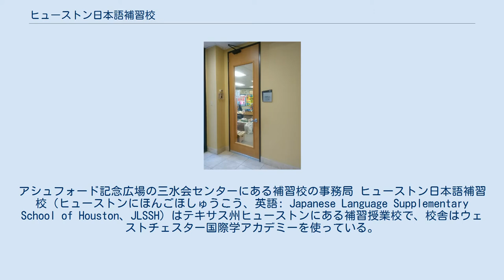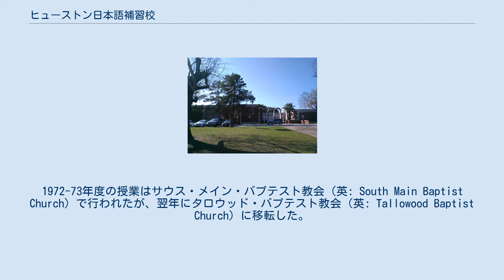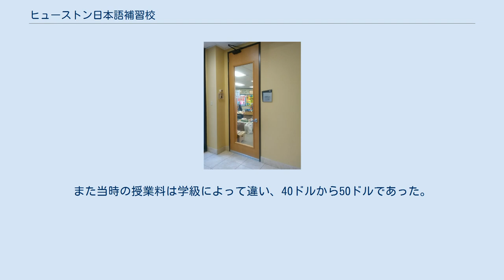ヒューストン日本語補習校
アシュフォード記念広場の三水会センターにある補習校の事務局 ヒューストン日本語補習校（ヒューストンにほんごほしゅうこう、英語: Japanese Language Supplementary School of Houston、JLSSH）はテキサス州ヒューストンにある補習授業校で、校舎はウェストチェスター国際学アカデミーを使っている。
事務局はアシュフォード記念広場の三水会センターにある。
学校はヒューストン日本語教育振興会によって運営され、5歳から18歳の日本語話者に対し授業を行う。
生徒の多くはアメリカに仮寓している。
 補習校は1972年に設立され、当時の目的はヒューストン駐在の会社員の子供に3年から5年の日本語による補習教育を提供し、帰国後の学校教育に適応できるようにすることだった。
1972-73年度の授業はサウス・メイン・バプテスト教会（英: South Main Baptist Church）で行われたが、翌年にタロウッド・バプテスト教会（英: Tallowood Baptist Church）に移転した。
1983年8月20日に聖霊監督教会（英: Holy Spirit Episcopal Church）で分校を開設、1986年3月25日にはウェストチェスター教育センターへ移転した。
 1989年3月時点で補習校は生徒379人を抱えており、中には日本人以外の生徒もいた。
 1999年5月25日、校舎はストラトフォード高校に移転され、授業は5月29日に再開した。
2000年8月12日には再びウェストチェスターへ戻った。
 また1980年代にはトマス・ホレス・ロジャーズ・スクールでアメリカ人高校生に授業を行ったこともあった。
 2015年時点での生徒数は480人であった。
 補習校は幼稚園から高校3年までの教育を提供し、また日本の学校と同じく3学期制と4月学年始期制を採用、授業は国語を含み日本語で行った。
ほかには算数と数学、社会、理科を教えていた。
1989年から1990年までの教育委員長であった勝野康友によると、国語以外の教科も教えた理由は「生徒たちは同じ問題を日本語で読まなければならないからだ」という。
1989年時点で学校秘書であったライブロック祐子によると、補習校には23人の教師がいたという。
日本文部科学省は任期3年の校長を任命している。
1989年時点ではヒューストン独立学区の高校生はこの補習校で授業を受けて高校の単位を得ることができる。
またスプリング・ブランチ独立学区の学生も土曜にヒューストン日本語教育振興会による日本語授業を受けることができる。
 1989年時点では日本政府が経費の1割を提供しており、ヒューストン日本商工会が残りの支出を担当している。
また当時の授業料は学級によって違い、40ドルから50ドルであった。